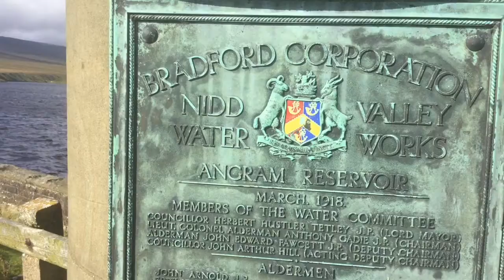Walk around Scar House Reservoir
Upper Nidderdale Sep 2017